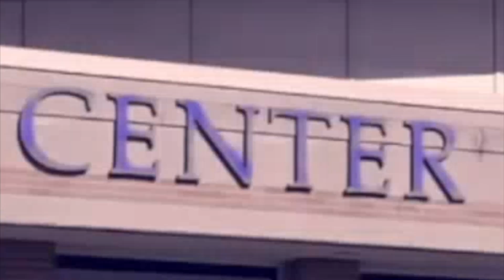Daily Buzz 10.15.24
School News, Day in History